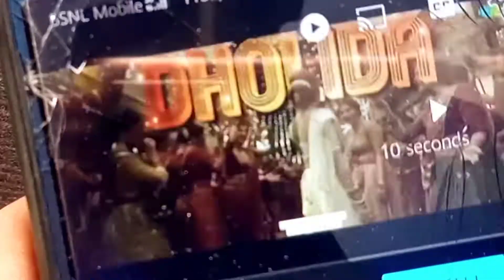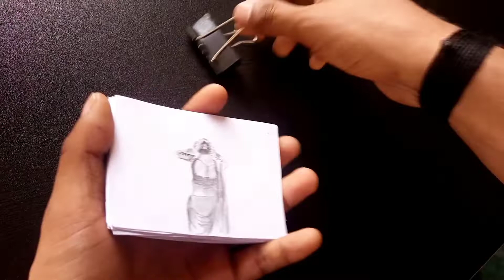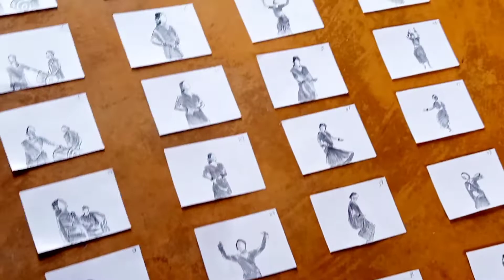Gangubai kathiawadi | Ganguabai Dholida hook step flipbook|Tutorial 😱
Gangubai kathiawadi | Ganguabai Dholida hook step flipbook

tags-
Your Queriers:-
Jatin Art's

You are AMAZING guys..
Love You All YouTube  family ❤
keep supporting🤲

@Akashpatelart thank to giving this amazing idea
inspiredby@souravjvlogs
following @SouravjoshiArts